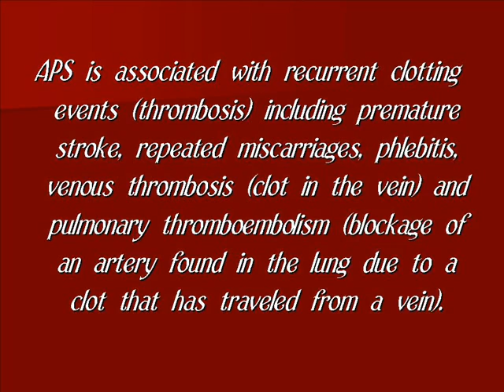APS Awareness PSA for WFLS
APS is associated with recurrent clotting events (thrombosis) including premature stroke, repeated miscarriages, phlebitis, venous thrombosis (clot in the vein) and pulmonary thromboembolism (blockage of an artery found in the lung due to a clot that has traveled from a vein). It is also associated with low platelet or blood elements that prevent bleeding. Recently, however, even more disease states have been linked with APL including premature heart attack, migraine headaches, various cardiac valvular abnormalities, skin lesions, abnormal movement/chorea, diseases that mimic multiple sclerosis, vascular diseases of the eye that can lead to visual loss and blindness.

Founded in 2005, the APS Foundation of America, Inc. is the only United States nonprofit health agency dedicated to bringing national awareness to Antiphospholipid Syndrome (APS), the major cause of multiple miscarriages, thrombosis, young strokes and heart attacks. We are a volunteer run, community based 501(c)3 non-profit Public Charity organization and is dedicated to fostering and facilitating joint efforts in the areas of education, support, public awareness, research and patient services. Our URL is